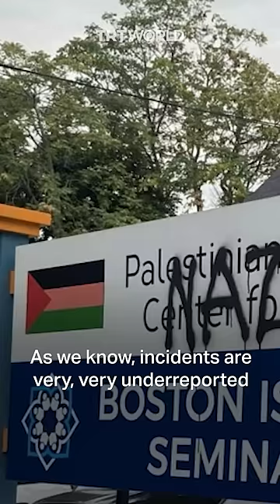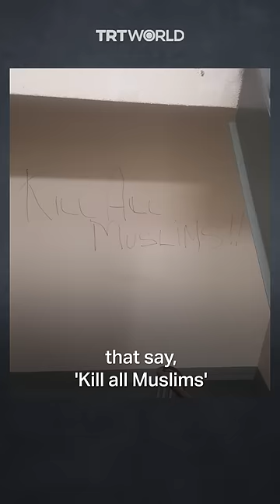Anti-Muslim hate crimes spike in Canada ‘by 1,000%’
"All Muslims must die": Verbal and physical attacks on Muslims increase “by 1,000%” in Canada amid Israel’s war on blockaded Gaza.